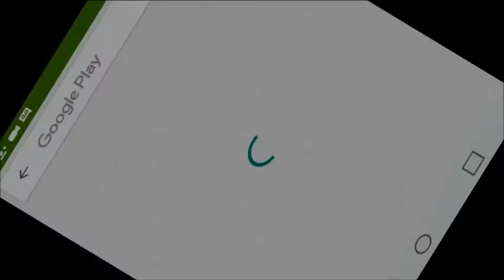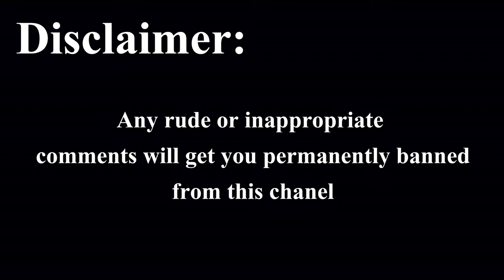School bus simulator 2017